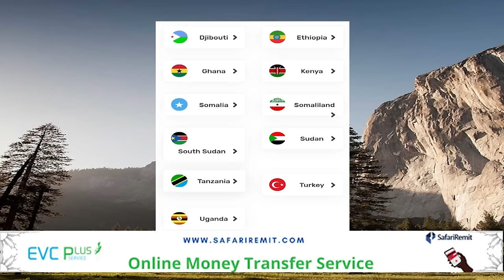Cajiib: arin ay kukala qeybsameen muslimiin badan ayaa kadhacday Masjidka xaramka ee Makka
Cajiib: arin ay kukala qeybsameen muslimiin badan ayaa kadhacday Masjidka xaramka ee Makka saacadihii lasoo dhaafay, Tolow maxaa dhacay? Iyo wararkale oo xiiso leh.